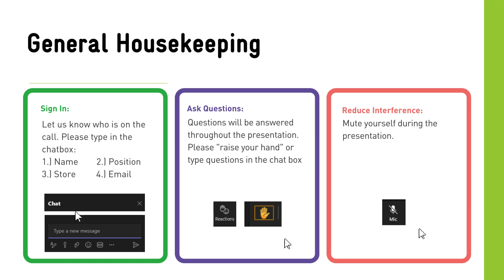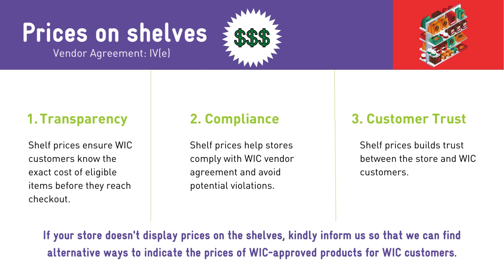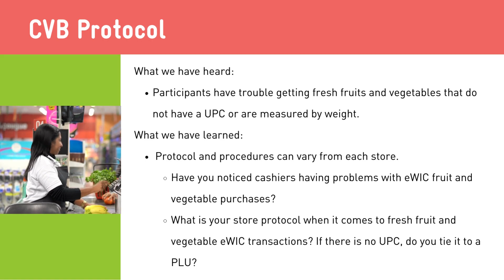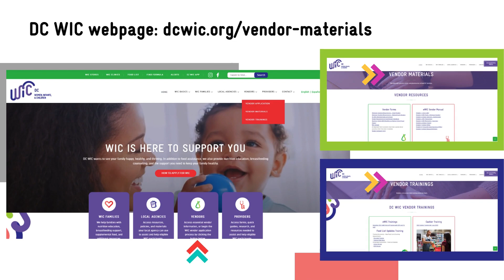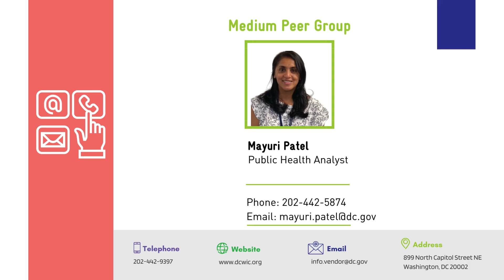Nov 2023 Medium Peer Group Training for DC WIC Vendors